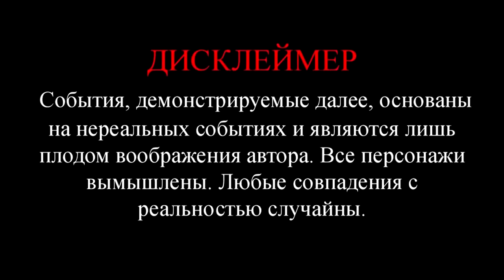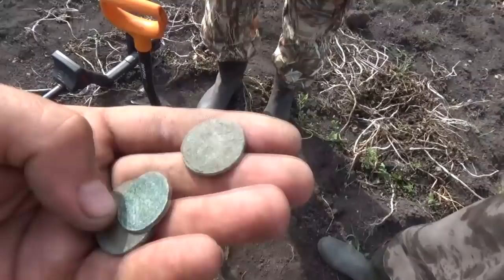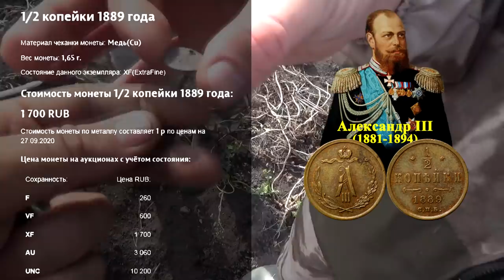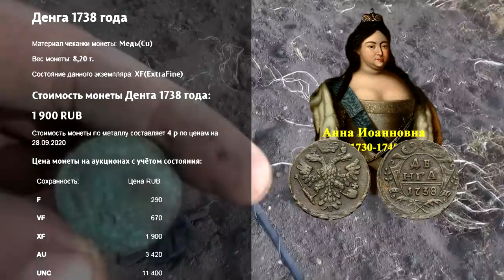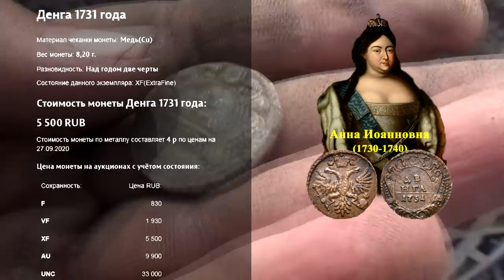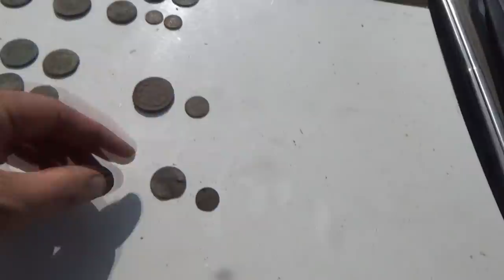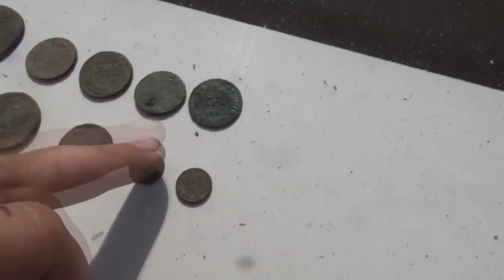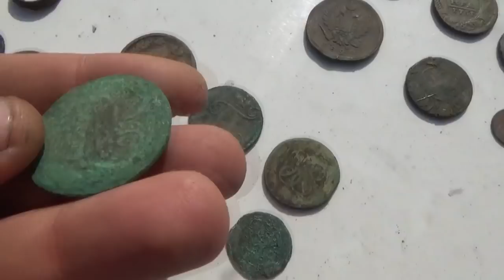На ОГОРОД Minelab VANQUISH 540 против Explorer, Fisher, X-Terra. Test in the garden.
На ОГОРОД Minelab VANQUISH 540 против Explorer, Fisher, X-Terra.
Test in the garden. VANQUISH 540 vs Minelab Explorer, Fisher, X-Terra.